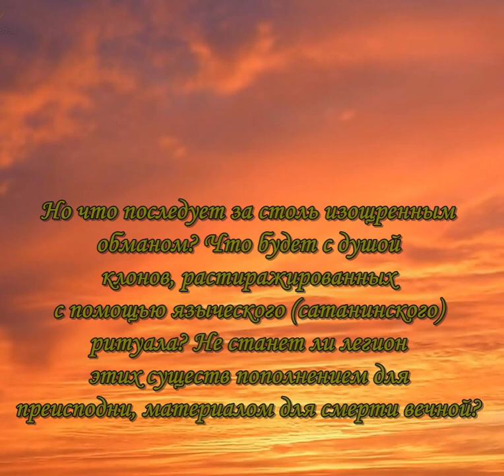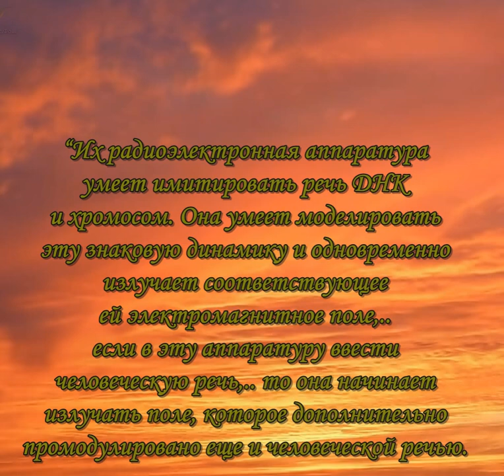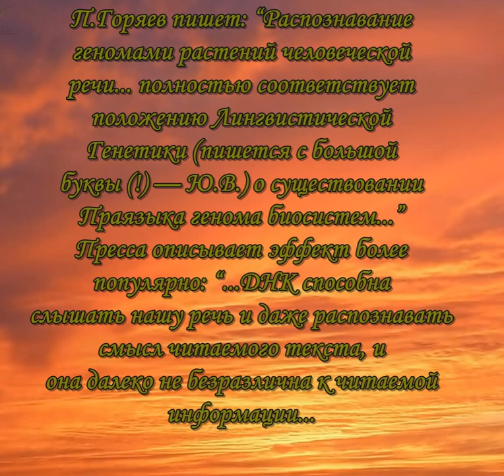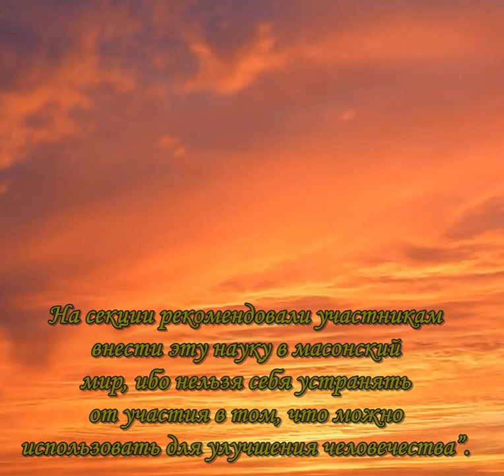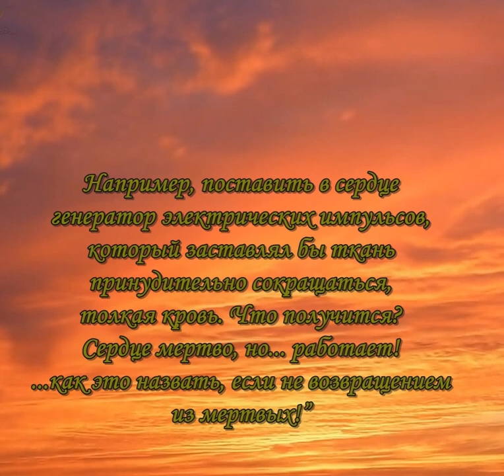ДНК способна слышать нашу речь